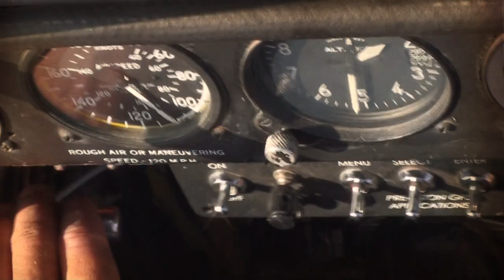High Tech Plane Mechanics with Dr. Doug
Sadly the fix is not always this easy, but we sure are happy Dr. Doug helped get Brennan back in the air.